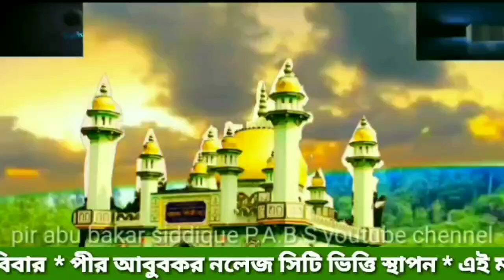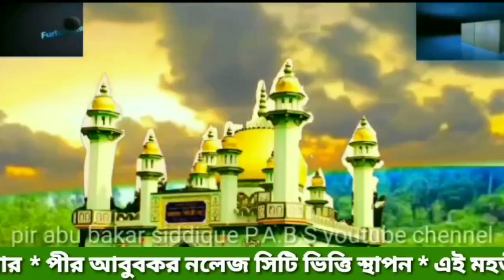উলমাত করা জলসা, ১০শে কার্তিক, পীরজাদা মোঃ আব্বাস সিদ্দিকী সাহেব,ফুরফুরা শরীফ/md abbas siddique saheb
উলমাত করা জলসা, ১০শে কার্তিক, বল্লভপুর মাদ্রাসা,পীরজাদা মোঃ আব্বাস সিদ্দিকী সাহেব,ফুরফুরা শরীফ,md abbas siddique saheb, furfura sharif,
28/10/2019

আব্বাস সিদ্দিকী
চ্যানেলের বিবরণ

সংগঠনের Furfurasharifasj 👇👇apps👇👇
 জলসা, ওয়াজ, বিবৃতি, বার্তা, নাত, সমাবেশ, লিঙ্ক

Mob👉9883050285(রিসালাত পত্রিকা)